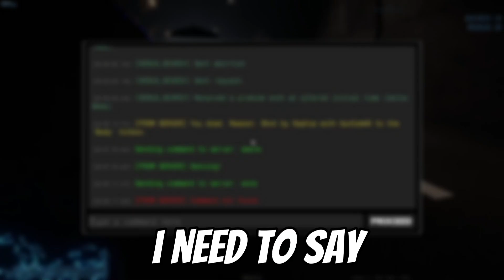SCP SL has added emotes!??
SCP SL has finally added emotes which you can find in your local item shop.
Jk, northwood hasn't lost its mind that much yet. The groovy dance moves you are seeing in the video are just a well made plugin designed to make things more silly. If you wanna try it for yourself you can find it on the "origins" server.